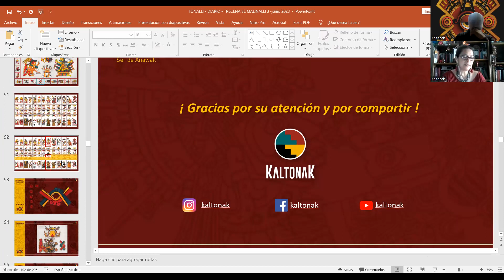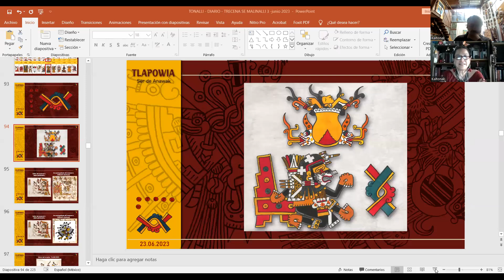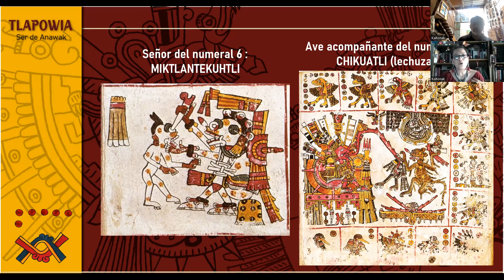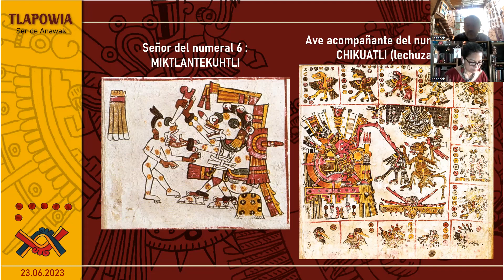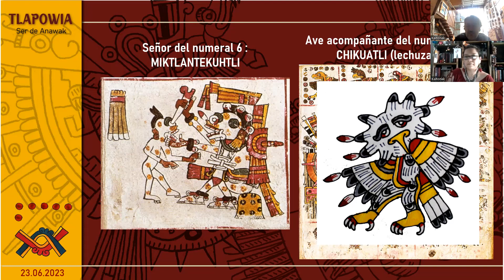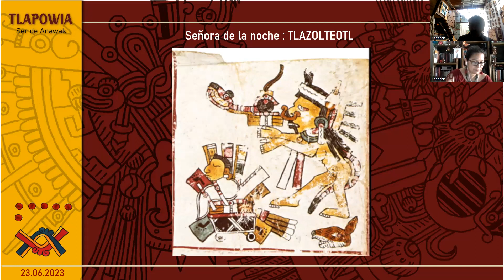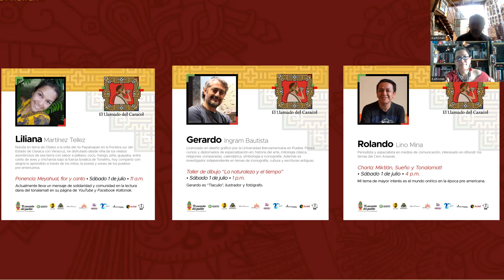Tonalli Chikuase Ollin / 6 Movimiento ( 97 / 260 )